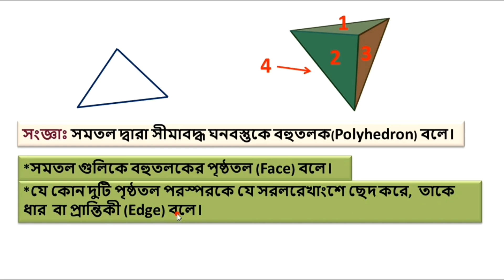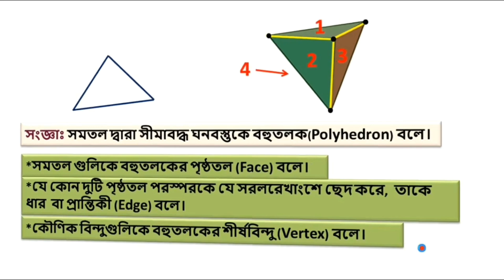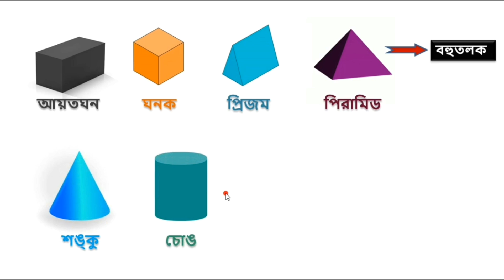বহুতলক | বহুতলকের তল, শীর্ষবিন্দু , প্রান্তিকী | Polyhedron | Its Faces, Vertices, Edges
A BOOK OF MATHS is a channel all about mathematics. Go through any page of this book and you will have No Doubt, No Fear.